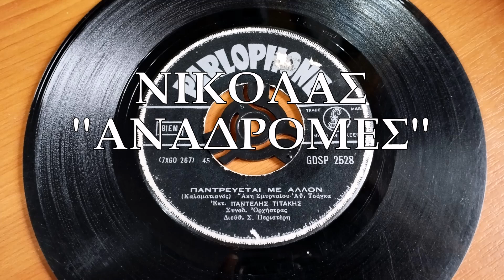ΠΑΝΤΡΕΥΕΤΑΙ ΜΕ ΑΛΛΟΝ - ΠΑΝΤΕΛΗΣ ΤΙΤΑΚΗΣ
ΚΑΙ ΕΝΑ ΣΠΑΝΙΟΤΑΤΟΝ 45ΑΡΙ.